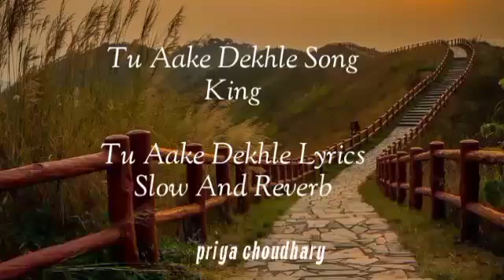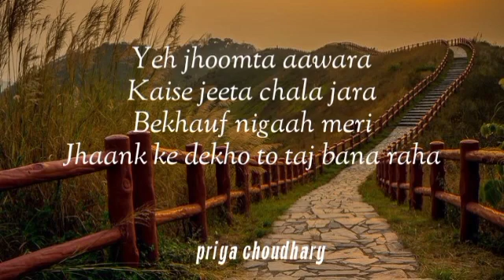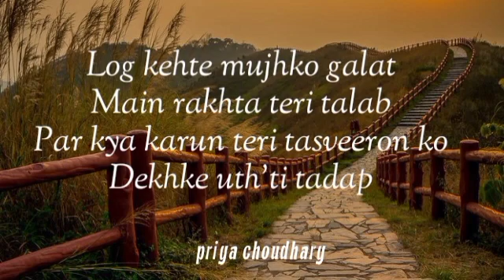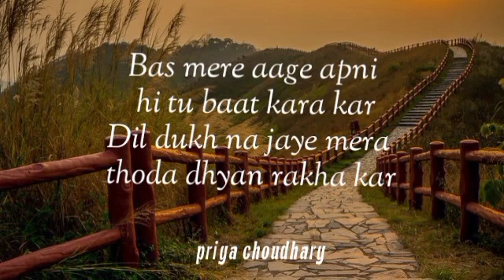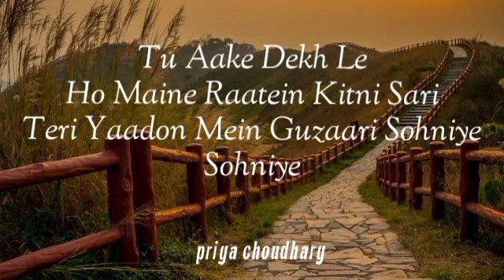Tu Aake Dekhle ( lyrics) Full Song | King | Slow + Reverb | Lyrics Songs | priya choudhary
Tu Aake Dekhle Song Slow And Reverb
Slow And Reverb Tu Aake Dekhle Song
Lyrics in english
Lyrics in Tu Aake Dekhle Song
Slowed Song
Lofi Song

King

Carnival!
The last ride!
King!

Tu aake dekh le
Ho maine raatein kitni sari
Teri yaadon mein guzaari sohniye
Sohniye...

Sohniye...

Log kehte bechara
Zara pucho to kyun hara
Jab pyar mila nahi to dil ka
Katal kar naam bana daala

Yeh jhoomta aawara
Kaise jeeta chala jara
Bekhauf nigaah meri
Jhaank ke dekho to taj bana raha

Par tere aage kuch bhi nahi
Sab khaakh baraabar
Main kho jaunga mil ke
Mujhse baat kara kar

Ke tu meri aankhon mein hai poori jachti
Aur tere aage meri nahi ek chalti
Ye duniya wale nikaale na kami
Main apne upar lelu teri saari galti

Aur mit jayenge yeh faasle
Bann jayenge naye kafile

Sohniye..

Sohniye..

Log kehte mujhko galat
Main rakhta teri talab
Par kya karun teri tasveeron ko
Dekhke uth'ti tadap

Main rokta khudko nahi
Aasun aa jaate hain
Main wo nahi jo kare
Pyaar kisi se bhi
Naam ka rakh ke farak

Bas mere aage apni hi tu baat kara kar
Dil dukh na jaye mera thoda dhyan rakha kar

Ke tu meri yaadon mein hai poori basti
Par tere siva koyi acha lagta nahi

Sohniye

Sohniye!

Ho woh woh woh...2